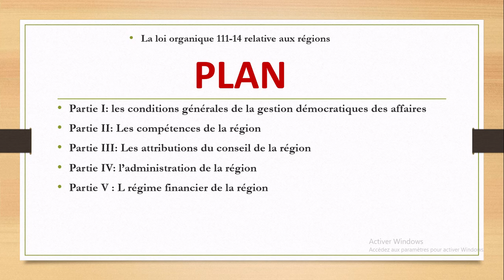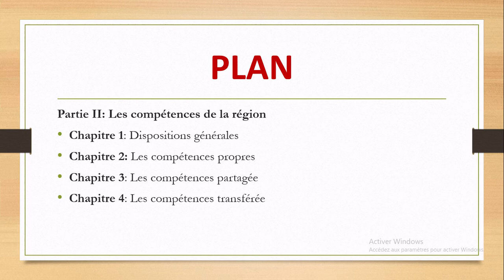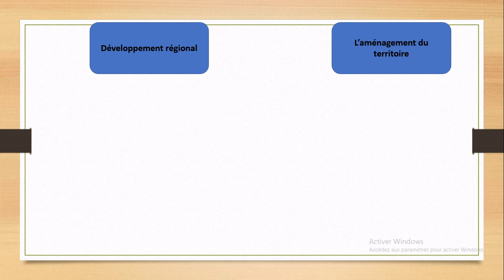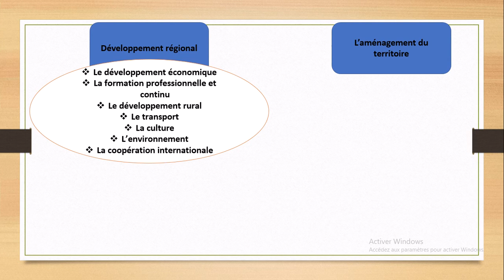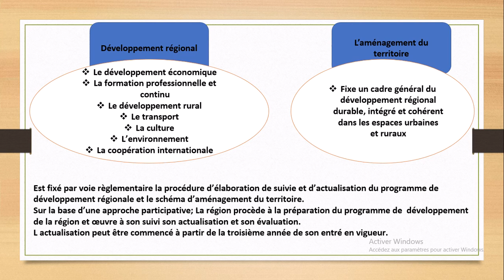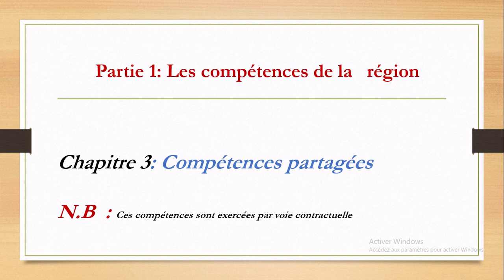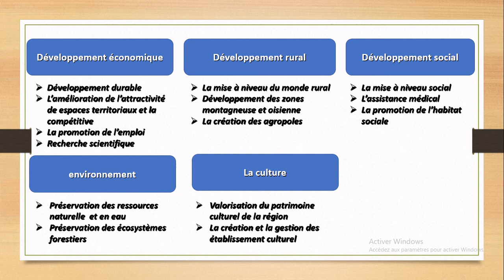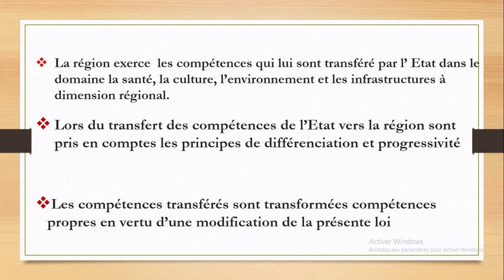# القانون التنظيمي رقم 111.14 la loi organique 111-14 relative aux régions PARTIE II